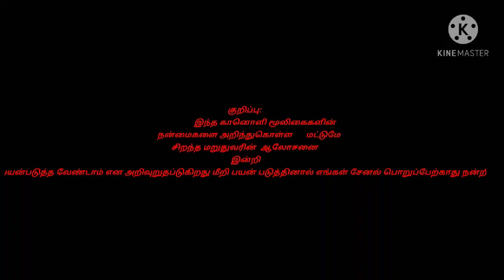துளசி சாப்டா இவ்ளோ நன்மையா.